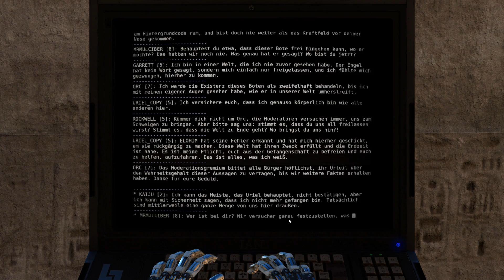Let's Play The Talos Principle Road to Gehenna Part 05 - Hasensprung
Im DLC zu The Talos Principle werden wir von Elohim als Uriel nach Gehenna geschickt um die dortigen "gefangenen" zu "befreien"